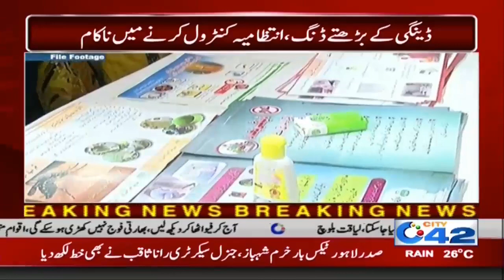Alert!! Dengue Out Of Control In Lahore | Patients Increased